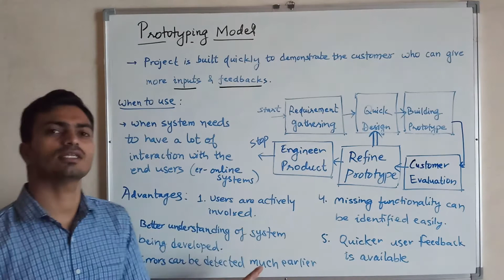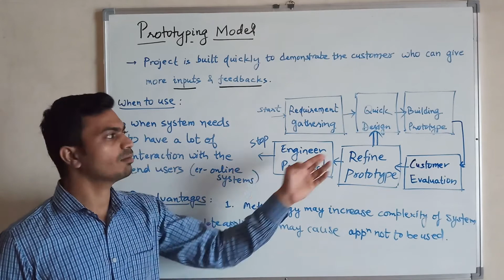Lect 5 Prototyping process model in Software Engineering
Software Engineering & Project Management